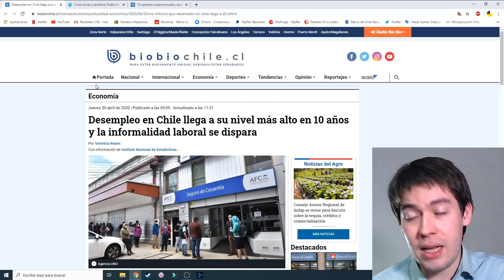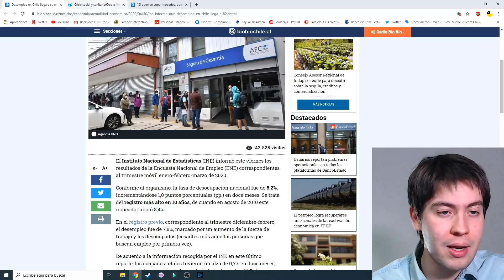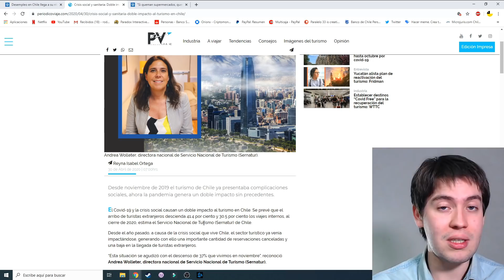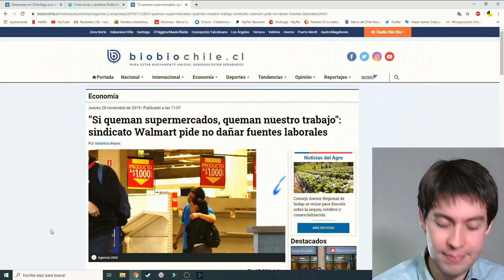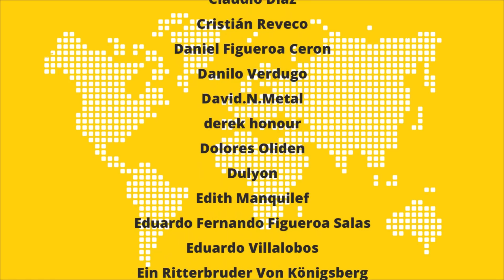Decenas de miles de personas pierden su trabajo en Chile